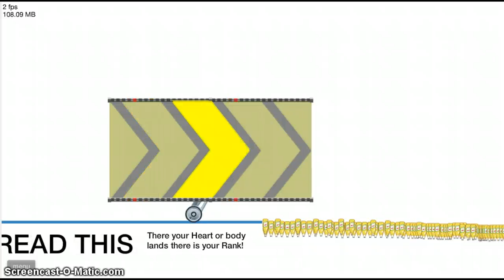Happy Wheels Part 2 - Waste Of Time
No Really,This Video Is Long!